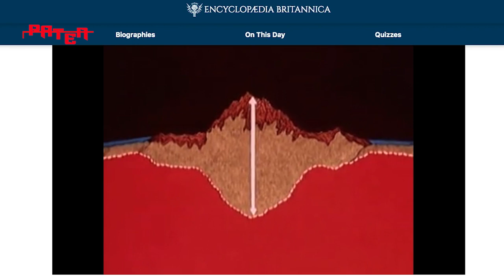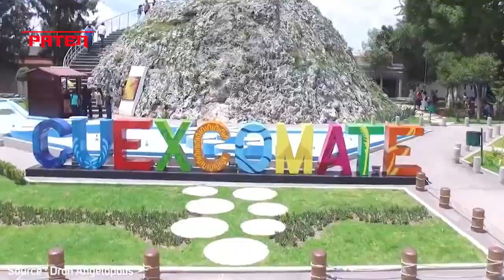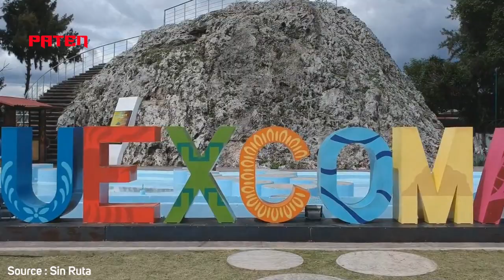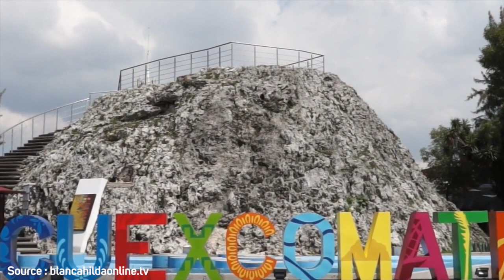Gunung Ini Tingginya Cuma 13 Meter...!!! Inilah 5 Fakta Gunung Terkecil di Dunia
Keberadaan Cuexcomate sendiri pertama kali ditemukan olah suku asli pada abad ke-16. Ketika ditemukan, kondisi gunung api terkecil di dunia ini ternyata sudah dalam kondisi mati atau sudah tak aktif lagi.
Oleh Suku Asli, gunung ini kemudian difungsikan sebagai tempat penyimpanan makanan dan beras. Cuexcomate sendiri memang memiliki arti mangkuk kecil untuk menyimpan barang.

Paten adalah sebuah chanel youtube yg membahas segala hal kejadian kejadian yang ada dibelahan dunia ini , disajikan dengan video video yang semenarik mungkin